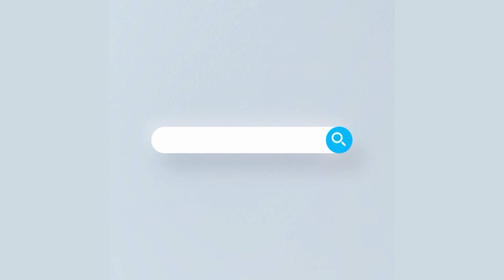২৪ ঘন্টায় করোনা ও এর উপসর্গ নিয়ে কয়েক জেলায় ৪৬ জনের মৃত্যু | Rtv News